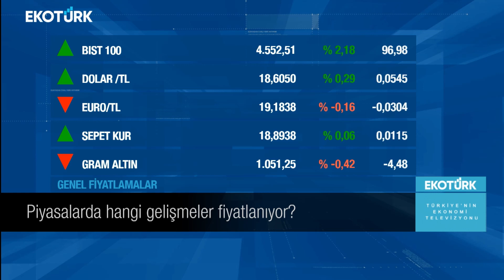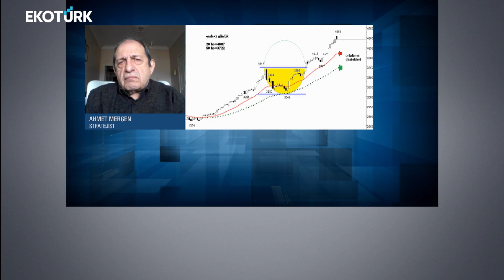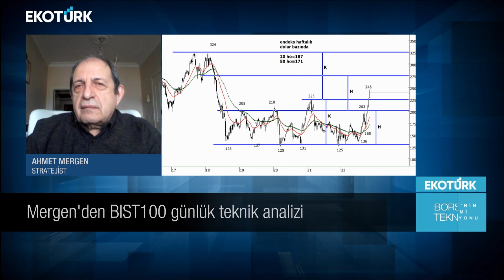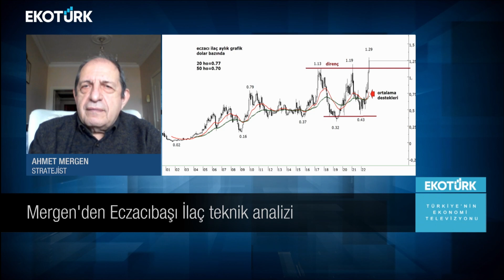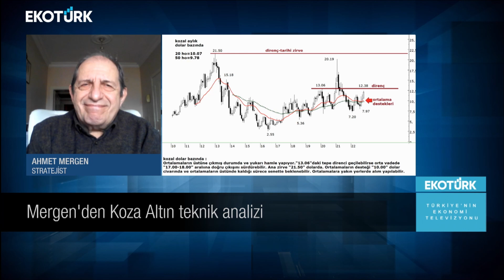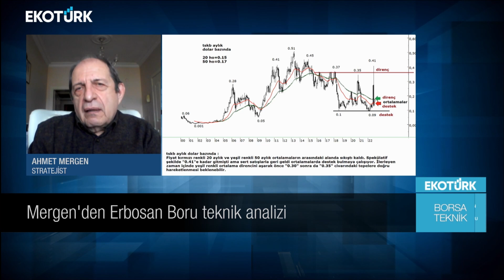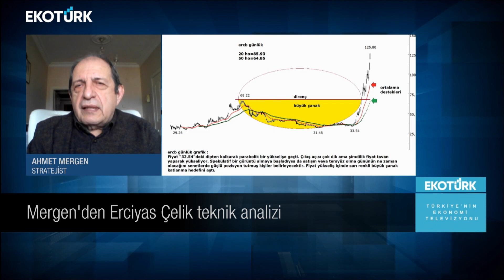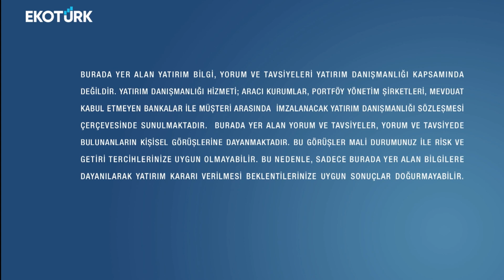Borsa Teknik | Ahmet Mergen | Perihan Tantuğ | 14.11.2022